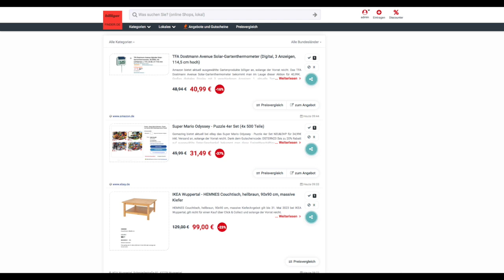Schnäppchen/Billiger des Tages 28.03.23 - Super Mario Odyssey - Puzzle 4er Set (4x 500 Teile)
Heute ist Schnäppchen/Billiger des Tages - Super Mario Odyssey - Puzzle 4er Set (4x 500 Teile).